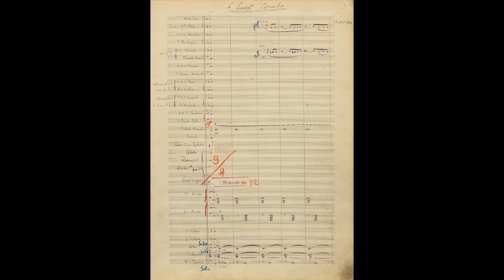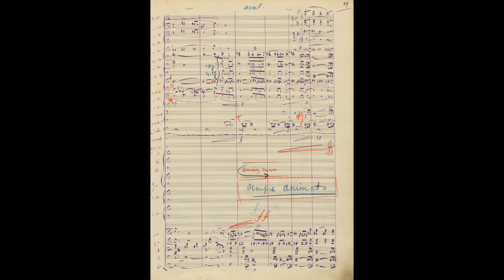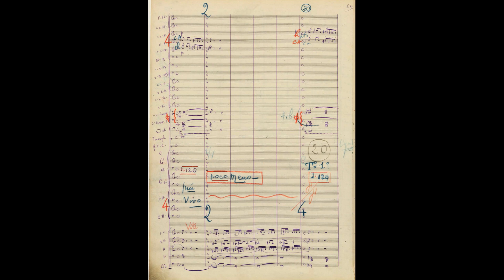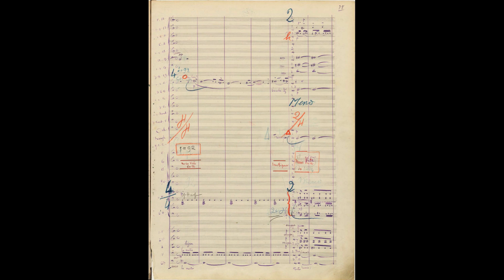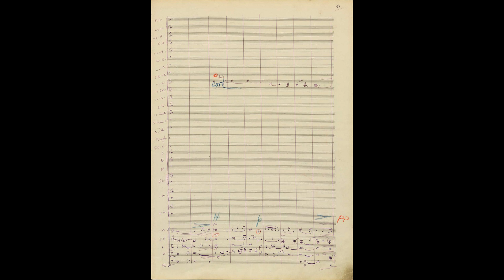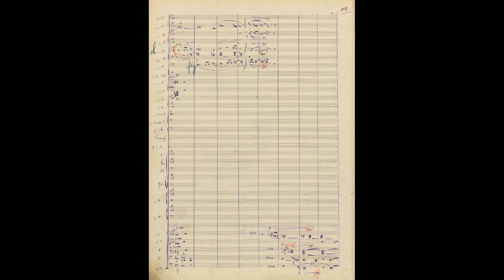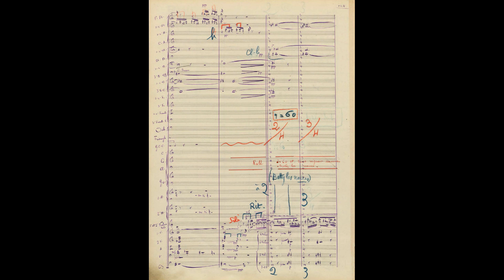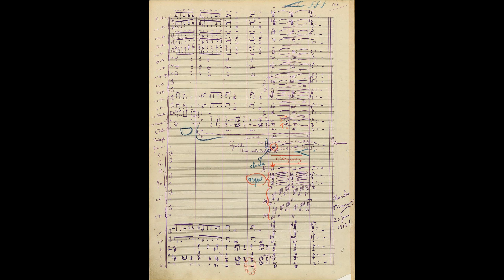Charles Tournemire - Symphony No. 3 "Moscow" (Score Video)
Part I:
00:02 Bien modéré
08:11 Avec du mouvement
Part II:
14:07 Les cloches de Moscou
22:13 Assez modéré

Performed by the Liège Philharmonic Orchestra, conducted by Pierre Bartholomée

Charles Tournemire (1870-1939) was a French composer and organist, considered one of the greatest organists of his time.

Tournemire's third symphony of 1913 depicts the sights and sounds of Moscow, which he had recently visited before writing it. Like many of his works, it is written in cyclic form, with the themes of all four movements being related to each other; each movement is skillfully paced and colorfully orchestrated. However, it stands out for its rather unusual influences - Tournemire, although a staunch Catholic, was particularly fascinated by Orthodox church bells and melodies, imitations of which appear very prominently in the third and fourth movements.

The score is available on IMSLP here under "Symphony No.3, Op.43"